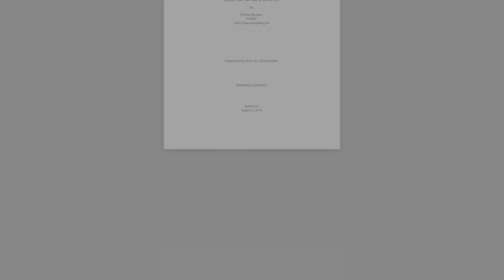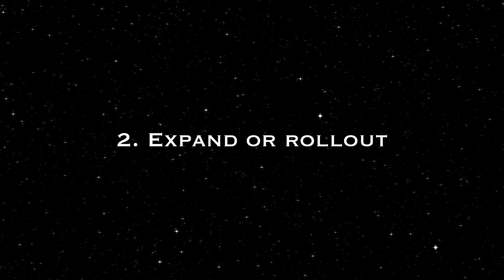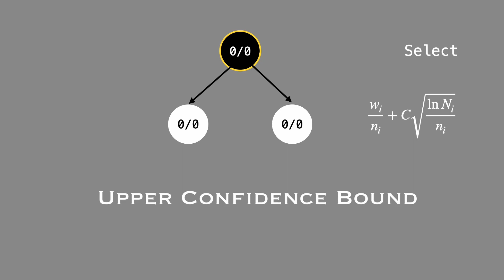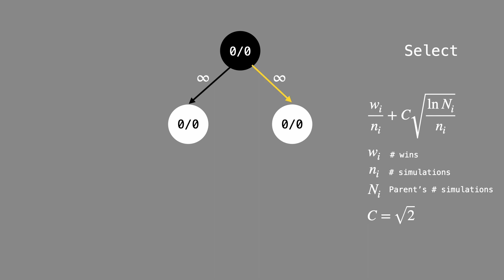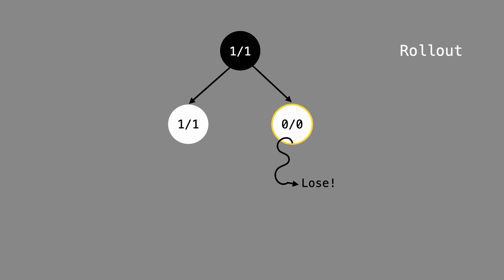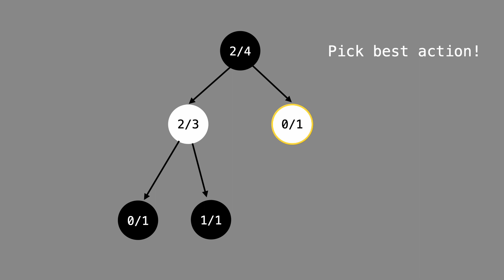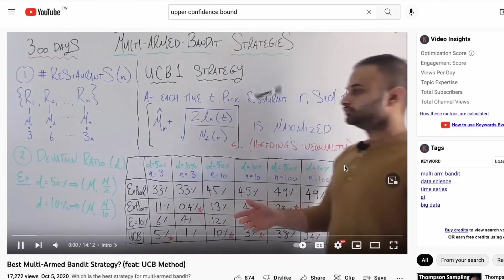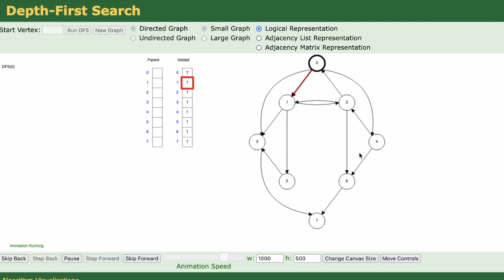Monte Carlo Tree Search 解說｜AlphaGo的核心演算法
Monte Carlo Tree Search範例＋詳細解說

Monte Carlo Tree Search是圍棋AI AlphaGo中非常重要的演算法。
除了圍棋之外，也可以套用在西洋棋、將棋、等等遊戲上。本影片用一個簡單的範例介紹MCTS。

0:00 Intro
1:03 概念解說
2:04 MCTS的三個步驟
3:16 實際模擬：第一次更新
7:20 實際模擬：第二次更新
8:17 實際模擬：第三次更新
9:38 實際模擬：第四次更新
11:01 模擬結束，選擇action
11:19 UCB的意義
13:39 AlphaGo如何結合MCTS與機器學習
14:52 MCTS的優缺點
17:01 雜談、下集預告